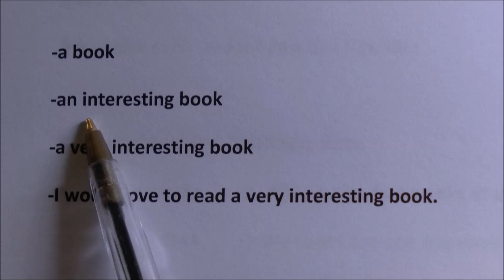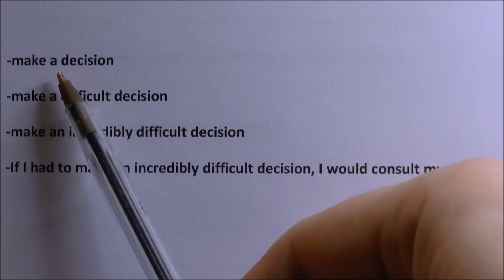Przesuń rodzajnik / przedimek przed przymiotnik/przysłówek - a/the/an - j. angielski